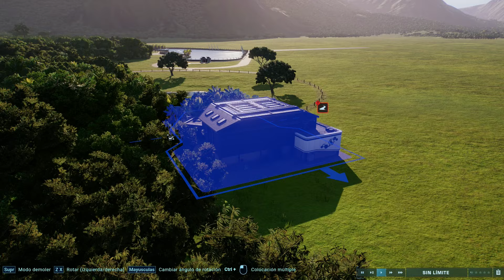LOS VISITANTES ENTRAN EN EL RECINTO 😱 | SANDBOX "REALISTA" | 02 | JURASSIC WORLD EVOLUTION 2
¡Bienvenido de nuevo al mundo de Jurassic World Evolution 2! En este episodio, continúo mi aventura en la creación de mapas sandbox, añadiendo nuevos dinosaurios y asegurándome de que todas sus necesidades estén cubiertas. Únete a mí mientras exploramos juntos este emocionante mundo prehistórico. ¡No te lo pierdas! 🦕🌿